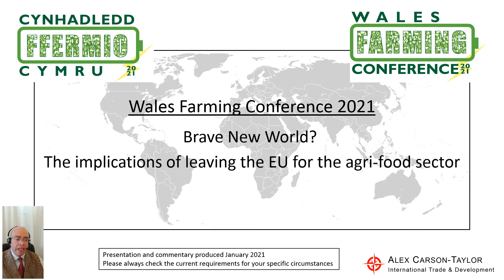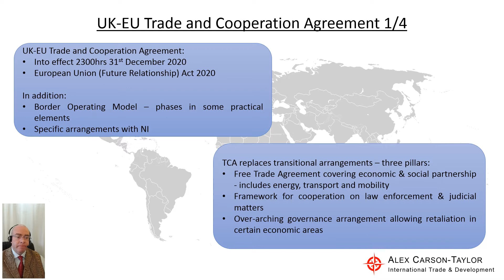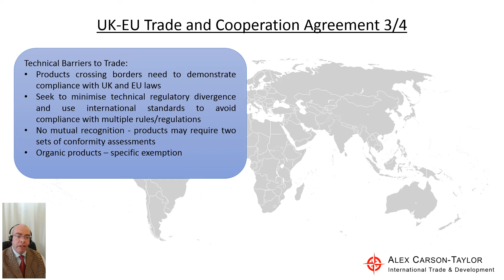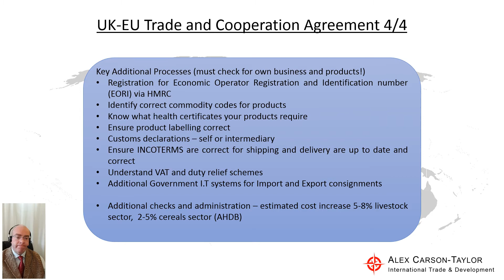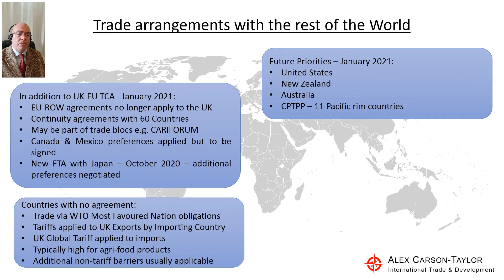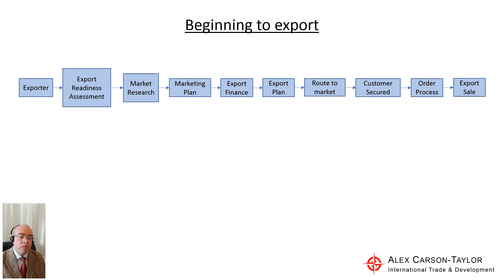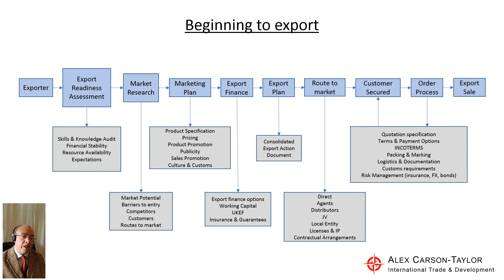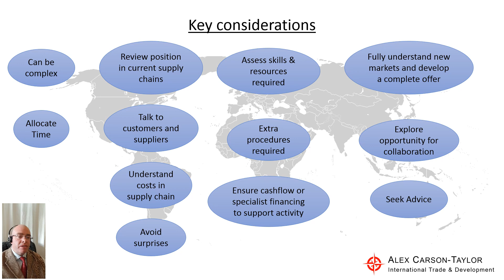Alex Carson-Taylor Frgs - Byd dewr newydd? / Brave new world?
ALEX CARSON-TAYLOR FRGS
Byd dewr newydd? Oblygiadau gadael yr UE i’r sector bwyd-amaeth
Mae Alex yn arbenigwr masnach rhyngwladol sy’n gweithredu ar draws y sector bwyd-amaeth
a bydd yn darparu diweddariad amserol am y berthynas fasnach rhwng y Deyrnas Unedig a’r
Undeb Ewropeaidd yn dilyn diwedd y cyfnod trosglwyddo yn Rhagfyr 2020, ein cytundebau gyda gwledydd eraill a sut y gallwn ddatblygu cyfleoedd masnach yn y dyfodol i’r sector.
Yn ychwanegol at y sesiwn yn y gynhadledd, bydd Alex yn arwain sesiwn holi ac ateb am
20:00 ar ddydd Mawrth 2 Chwefror.

ALEX CARSON-TAYLOR FRGS
Brave new world? The implications of leaving the EU for the agri-food sector
An independent international trade specialist operating across the agri-food sector, Alex
Carson-Taylor provides a timely update on the UK-EU trade relationship following the end of
the transition period in December 2020, our agreements with other countries and how we
can develop future trade opportunities for the sector.
In addition to the conference sessions, Alex will host a live Q&A session at
20:00 on Tuesday 2 February.